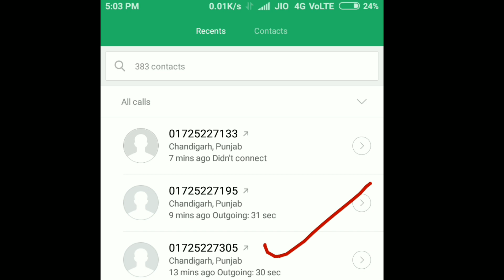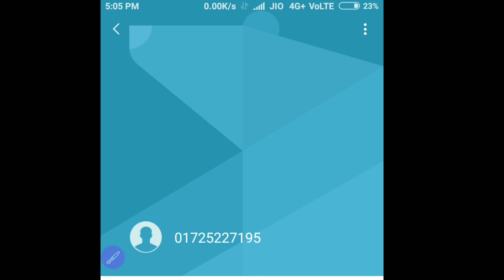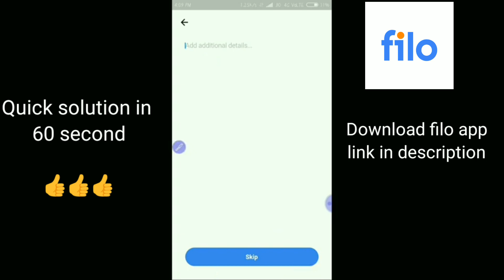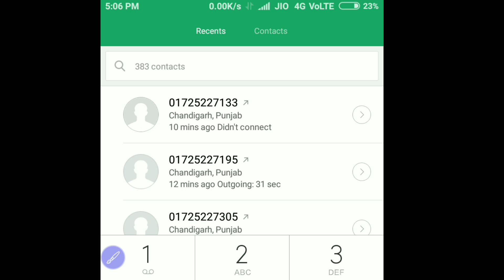PSEB 12TH EXAM 2021 NEWS | 12ਵੀ ਪ੍ਰੀਖਿਆਵਾਂ ਤੇ ਵਿਦਿਆਰਥੀਆਂ ਲਈ ਵੱਡੀ ਖੁਸ਼ਖਬਰੀ / ਪਾਸ ਹੋਣਗੇ ਵਿਦਿਆਰਥੀਆਂ 👍